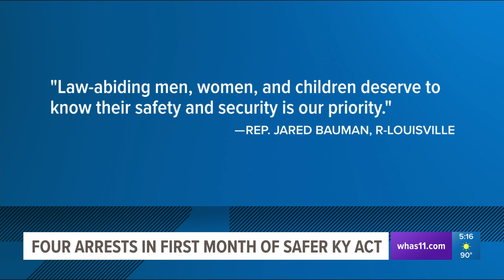Arrests, fines and missed court dates for houseless people in first month of Safer Kentucky Act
The law makes it a misdemeanor punishable by up to 90 days in jail to sleep outside in public for an extended period of time. Officers have to warn people once or recognize them from a previous occurrence.
Houseless advocates say the mental state of people on the street has never been worse, while Republicans who wrote the law say they are prioritizing safety for law-abiding citizens.